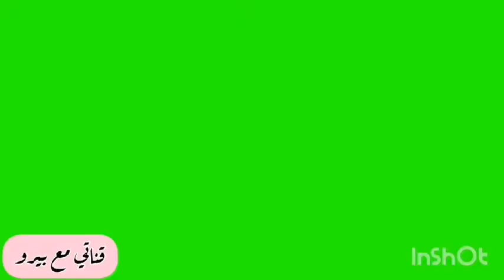البراني بالعكاوى/طريقه عمل طاجن الباميه بالعكاوى/وصفات رمضان 2021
طريقه عمل طاجن الباميه بالعكاوي او مايطلق عليها طريقه عمل البراني بالعكاوي.هو صنف عباره عن باميه في طاجن بالفرن ويمكنكايضا عمله باللحمه .تو يكون طاجن باميه باللحمه الضاني .